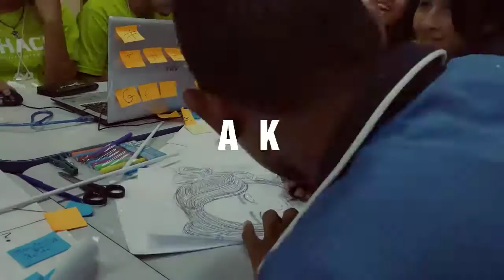IU Hack Pará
Veja, em timelapse, como a galera se movimentou durante as atividades do IU Hack que aconteceu na Escola Anísio Teixeira, na cidade de Marabá, no Pará.